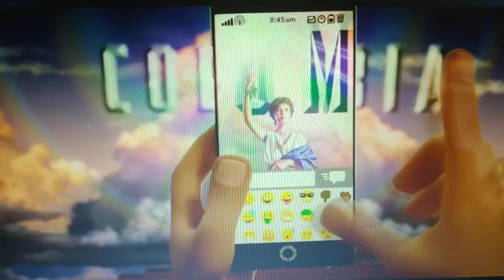Emoji La Película 01/